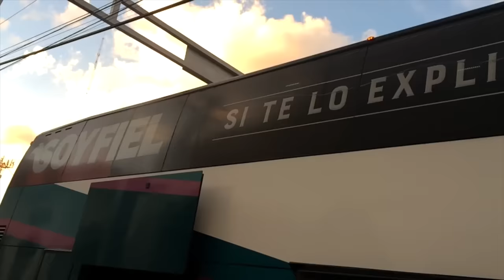El Color León vs Atlas